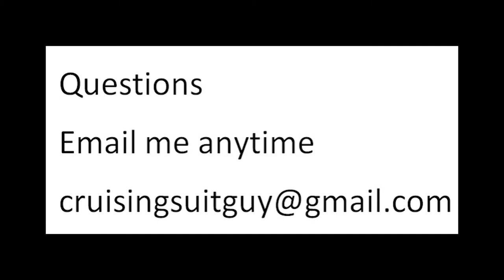Hairy Chest RIP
A nostalgic look back at the Hairy Chest Contest. This will also be at the end of a video I am bringing out covering all the changes on Carnival recently, but such sad news deserves it's own video.